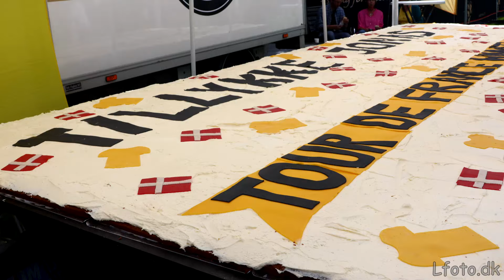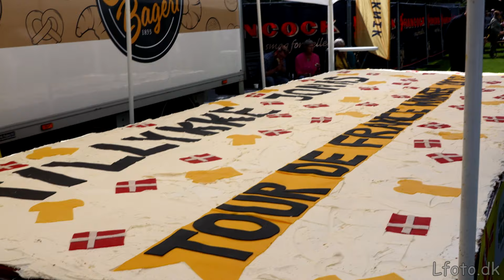Jonas Vingegaard - Winner tour de France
A short summary from the reception and celebration of jonas Vingegaard. Winner of Tour de France 2023. The video is from his home town Glyngøre.